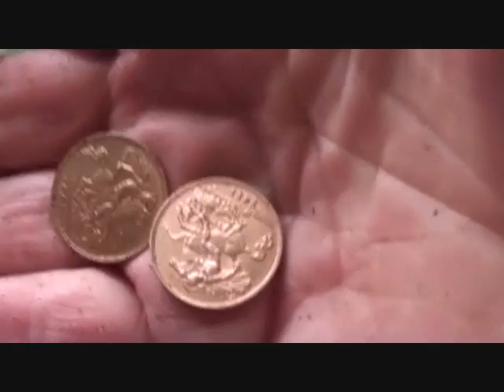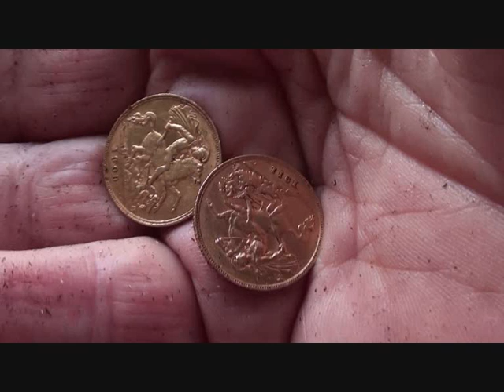Metal Detecting UK (366) XP Deus - With a Pinch of Salt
I would think this technique is the source of some of the fabulous finds uploaded on Utube .. anyone can use it .. it's very simple and you can find pretty much what you want, where you want, when you want ... you won't believe what I found .. thanks for watching .. GL & HH .. don't forget to take this with a pinch of salt  .. LOL .. I will take every dislike posted as a sign of hitting too near the mark with some people .. I know your name . LOL